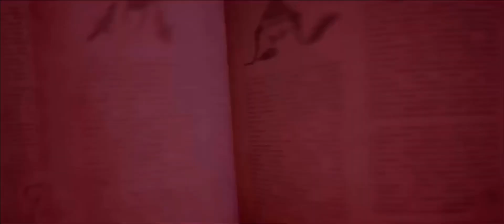Ghostbusters: spirits unleashed (Storyline Ending) 9/9/2024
The final battle between the Ghostbusters (my Fortnite crew) against Samhain (Halloween) In this epic ending of this game!